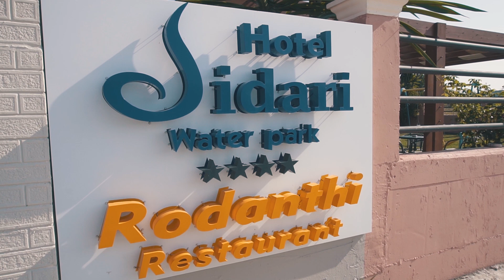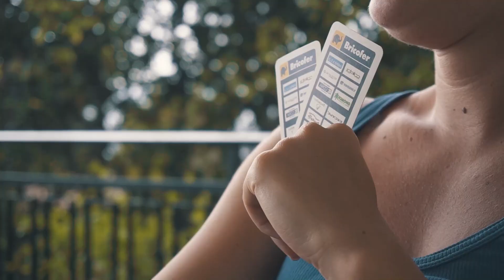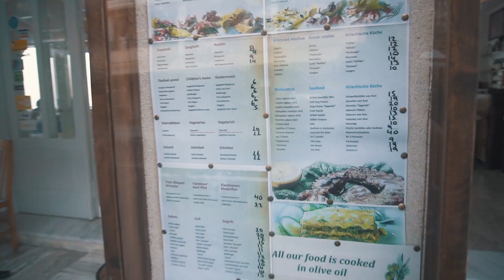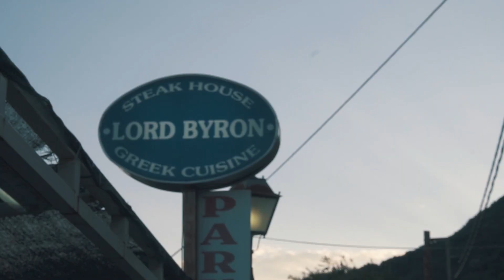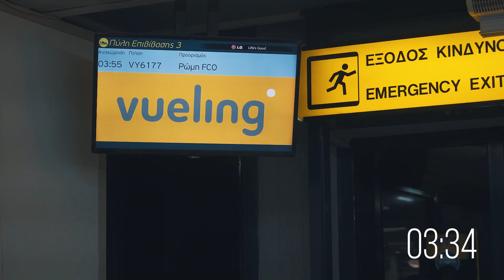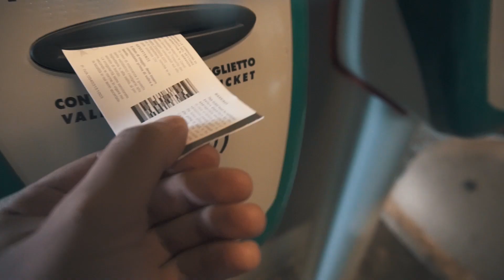ABBIAMO DORMITO IN AEROPORTO!! - Corfù 2018 Pt. 2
Si lo so, ci ho messo tanto...😅
Torno nel canale con la seconda parte della nostra vacanza a Corfù, vediamo che dite😉